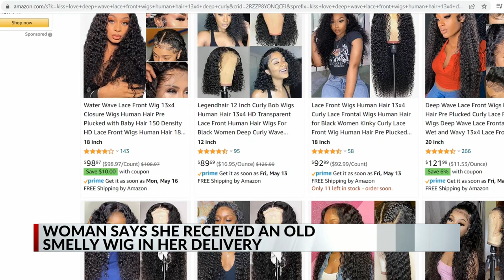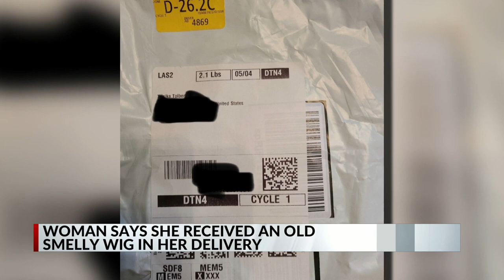Woman believes Amazon worker swapped wig for matted, dirty hair